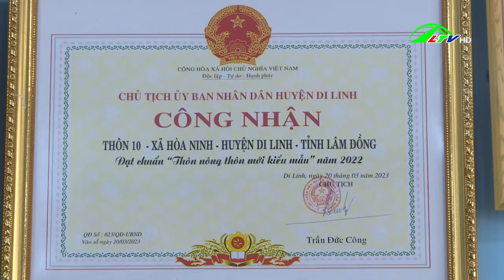'Dân vận khéo' góp phần xây dựng nông thôn mới